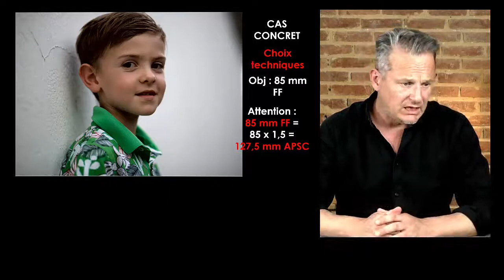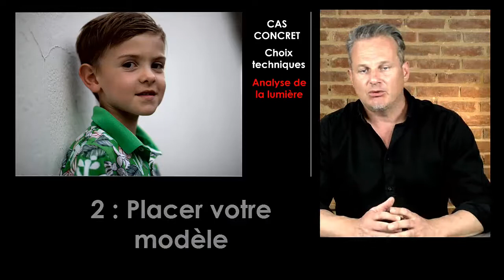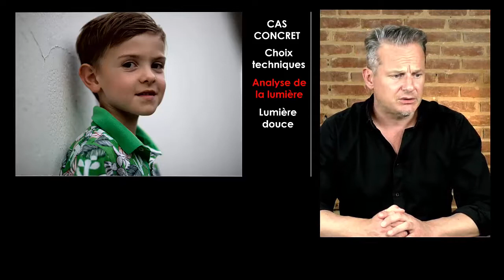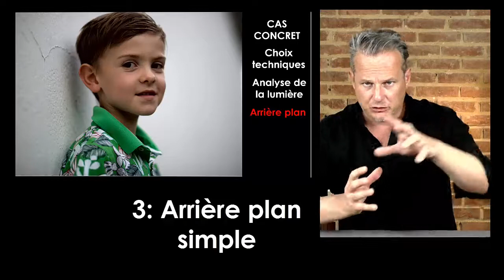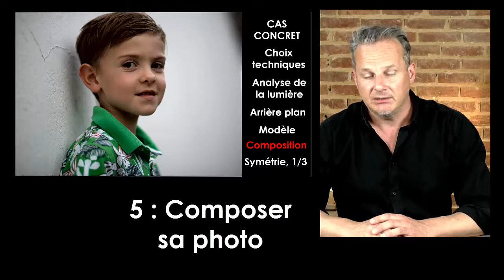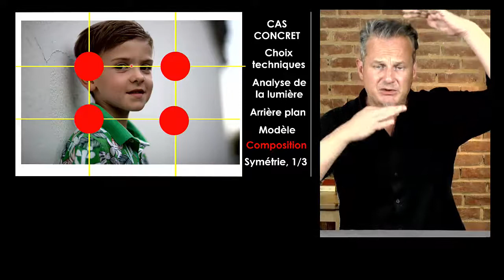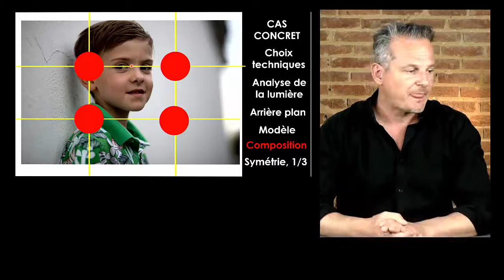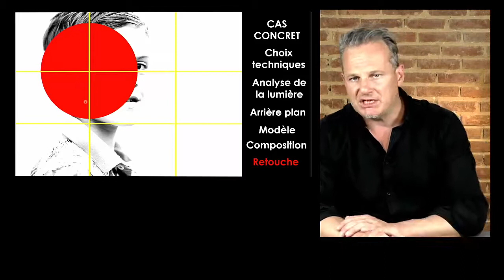📷 6 ÉTAPES simples pour RÉUSSIR vos photos de PORTRAITS 📷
Vous souhaitez réussir vos portraits ?
Vous ne savez pas quel objectif choisir ?
Vous vous demandez comment obtenir des portraits plein d'émotion ?

FORMATIONS ET GUIDES GRATUITS POUR DÉVELOPPER VOS COMPÉTENCES DE PHOTOGRAPHE :

▶️FORMATION GRATUITE : Comment passer de SIMPLES CLICHES à de VÉRITABLES PHOTOS D'ART  ?
5 étapes clés pour prendre confiance en vous !

▶️ GUIDE GRATUIT PORTRAIT DE RUE à télécharger gratuitement : Comment aborder des inconnus dans la rue sans se faire jeter ?

▶️ PACK DE PRESETS LIGHTROOM "INDE"  à télécharger gratuitement.